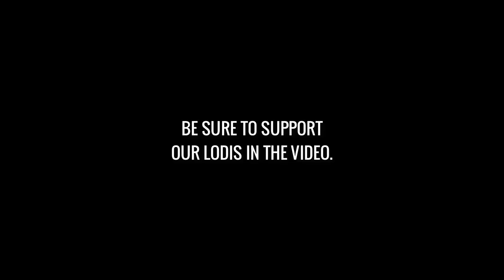"YOUTUBERS & STREAMERS' CRAZIEST OUTPLAYS!" (ROS 1 VS ALL MONTAGE #87)